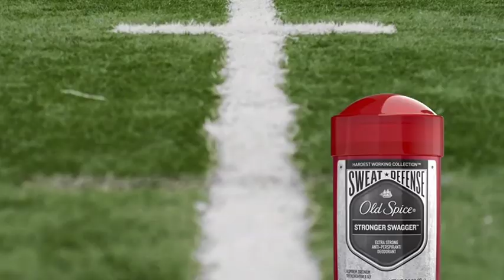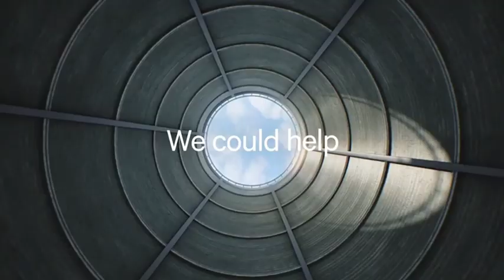2019 Big South Football: North Alabama vs Hampton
October 5, 2019 Big South Football: North Alabama Lions vs Hampton University Pirates.